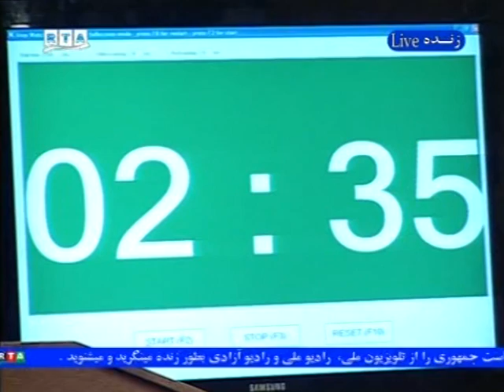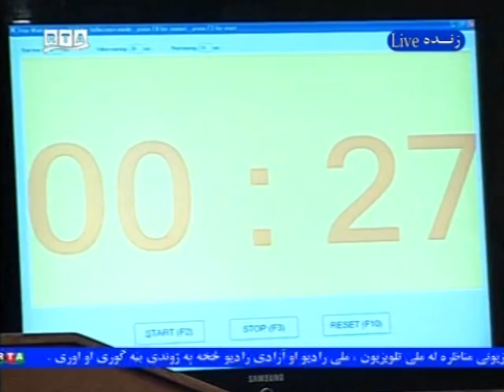Afghan Presidential Debate By Radio Azadi and RTA Part 5